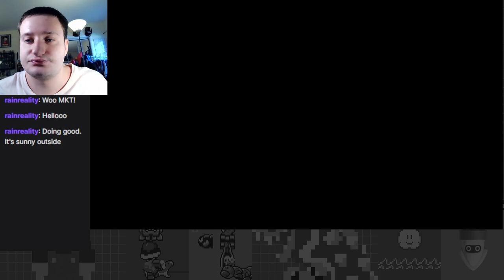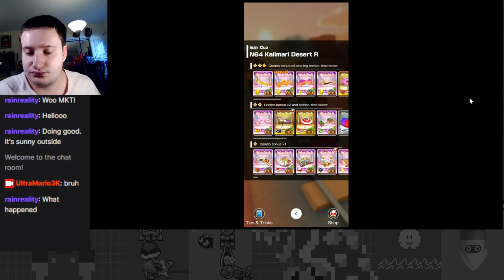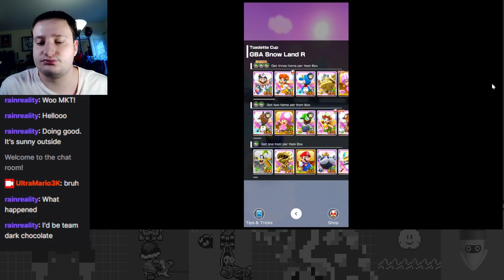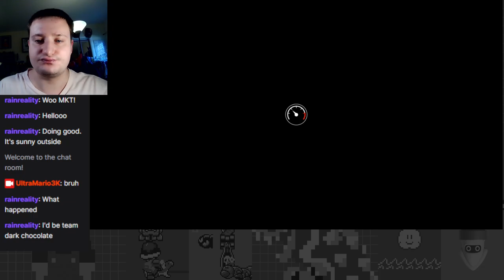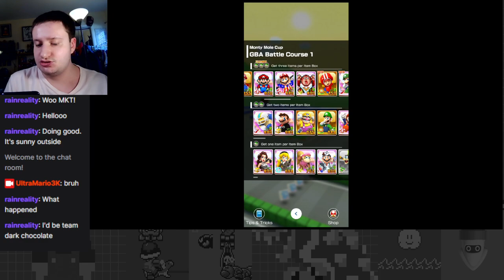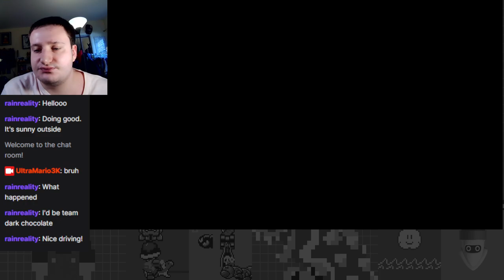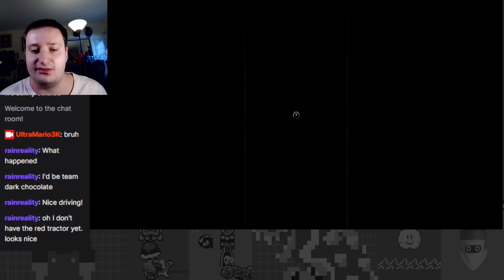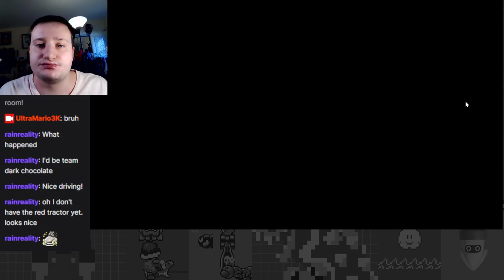Extraordinarily Epic Exploration! - Exploration Tour Part 3 - Mario Kart Tour